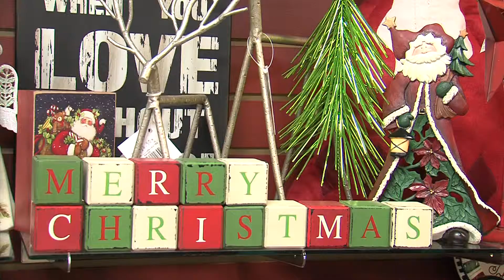Kitchen Music version 2